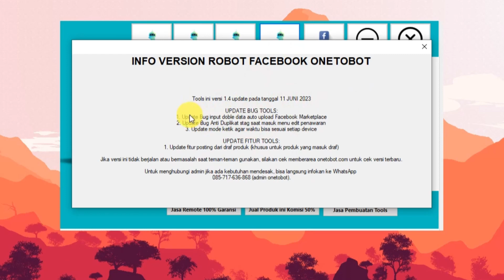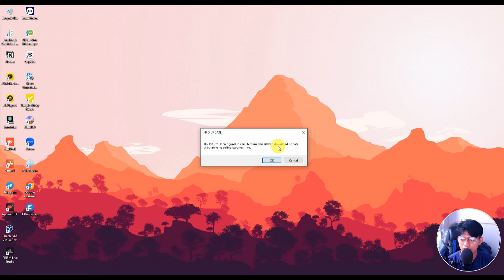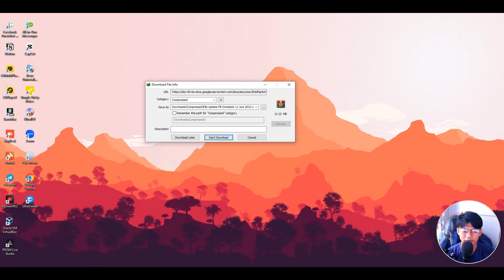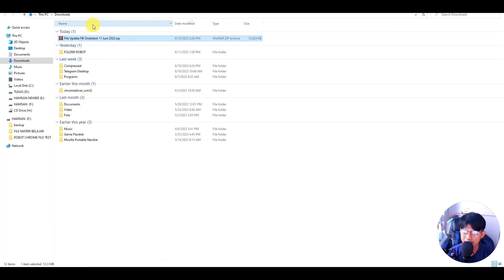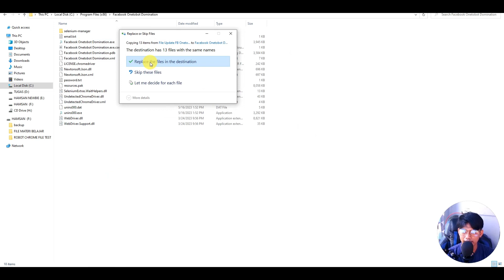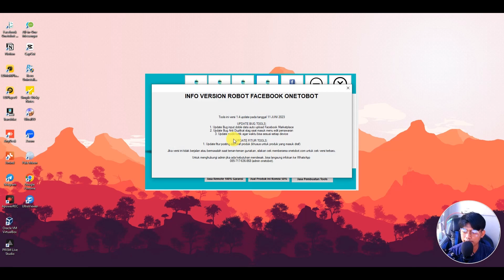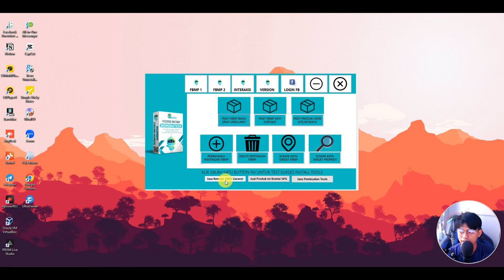🟢Hanya 2 Menit Tutorial Update Tools Facebook Marketplace Versi Chrome| Video 5 Menit Efek & Opening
Alhamdulillah akhirnya bisa update kembali setelah sekian lama off karena kesibukan mikir gimana toosl versi chrome ini bisa lancar di pakai setiap user, akhirnya hari ini saya bisa update setelah hampir 2 bulan ngulik tools chrome biar lancar di pakai, dan buat semua member bisa langsung update saja toolsnya di member area , jika ada kendala jangan sungkan infokan admin, untuk tools terbaru ini sudah kami cek untuk modenya di buat lebih manusiawi dan itu yang membuat tools versi terbaru ini lebih baik leads atau traffiknya dari pada sebelumnya karena semua sistem kerja pada tools ini seperti manusia, untuk demo bisa cek di bagian bawah yah atau chat admin aja !!
whatsapp ( Admin Onetobot Abang Heru )
TINFO PRODUK TOOLS !!
Harga : Rp 149rb
Ram laptop : 4gb ( intel gen 2 ) minimal yah
Windows support : 7,8,9,10,11 makin baru windows makin bagus
Perkenalkan saya Hamsan Siswanto.
Digital Marketing dan Content Creator
Channel ini saya sharing tentang bisnis, marketing online, pengembangan diri, review produk dan vlog !!
InsyaAllah saya akan update setiap minggunya beberapa video baru.

BUSSINES :
INFO VIDEO TERBARU SAYA !!